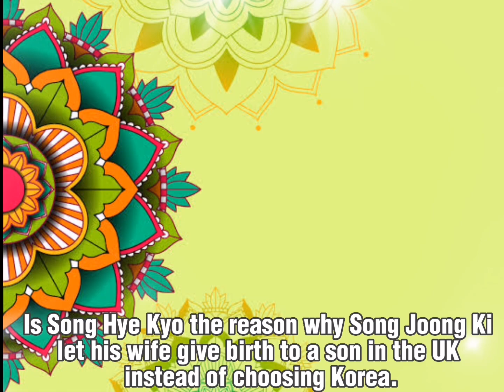Is Song Hye Kyo the REASON WHY Song Joong Ki let his wife give birth to a son in the UK 😲